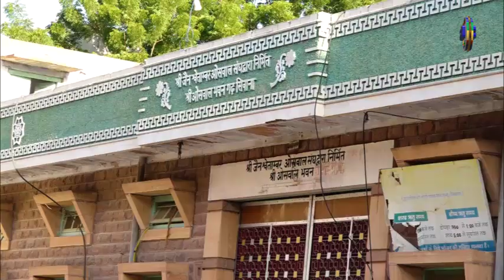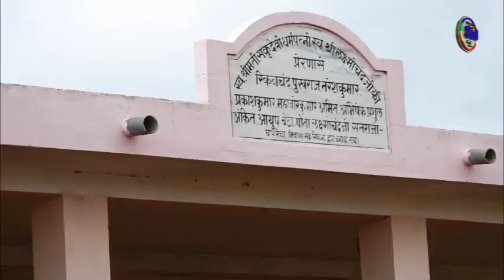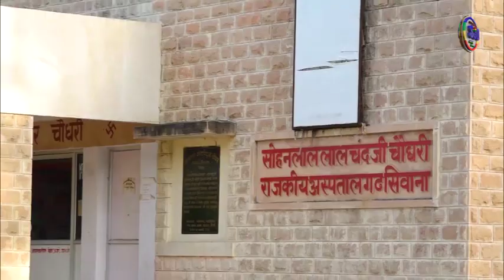*ये अपना नगर सिवाना, कहीं तुम भूल ना जाना...*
जय जिनेंद्र.
*मेरी मातृभूमि. मेरी पहचान. *
सभी सिवाना वासी को *All India SJO* टीम द्वारा मातृभूमि पे समर्पित एक विशेष Song की प्रस्तुति.
*श्री विपिन पोरवाल. 🙏*